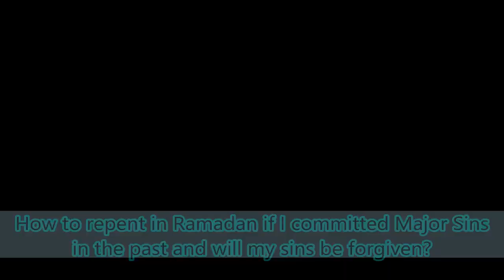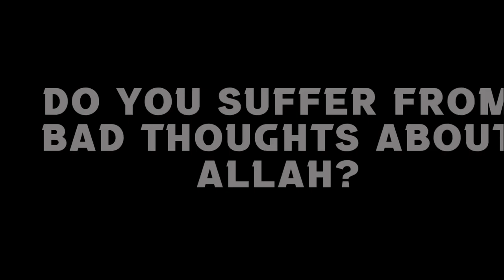How to repent in Ramadan if I committed Major Sins in the past and will my sins be forgiven -Asim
How to repent in Ramadan if I committed Major Sins in the past and will my sins be forgiven